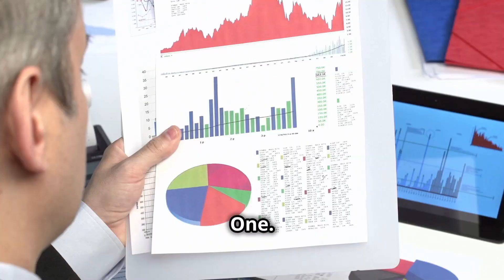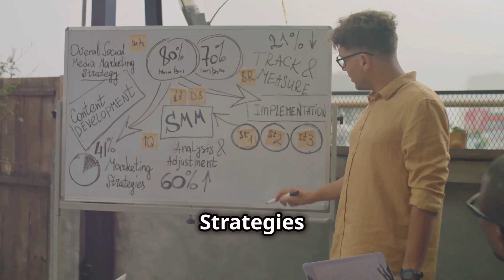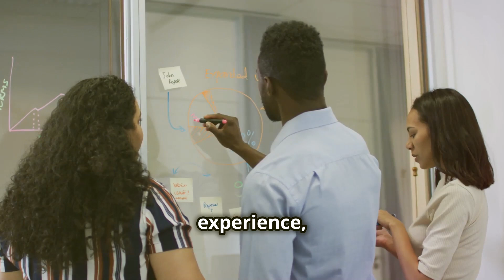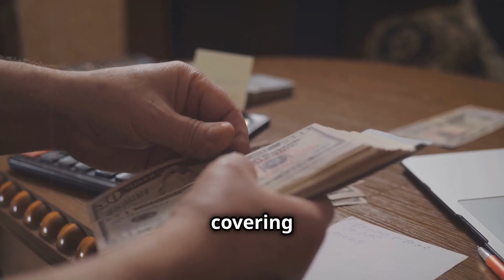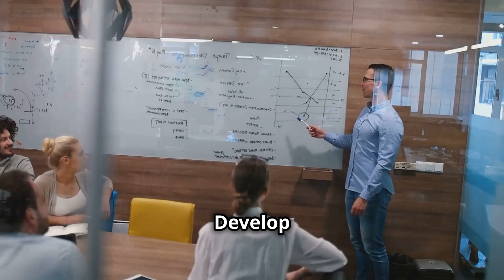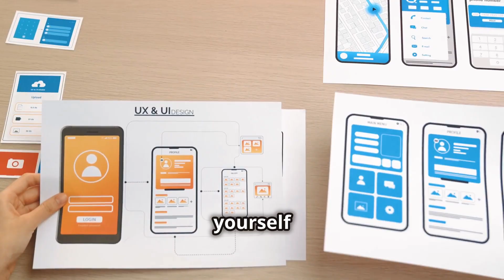Investing in Private Equity: Acquiring a Small Business for Income and Retirement Planning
Welcome to the official Fortitude Financial YouTube channel! 🎥🌟

Whether you're looking to enhance your knowledge, boost your retirement, or discover new income strategies, we've got you covered. From investments and retirement to tax strategies and more, our experts are designed to empower you every step of the way.

Get ready to transform your future with Fortitude Financial!

📚 Browse Resources, Learn, and Thrive!

Hey! Acorns makes it easy to save and invest. Join me and you'll get a free $5 investment! As a perk of referring users, I can get a reward too.